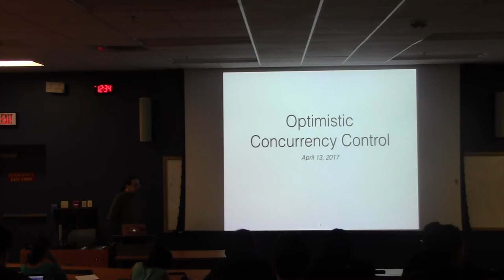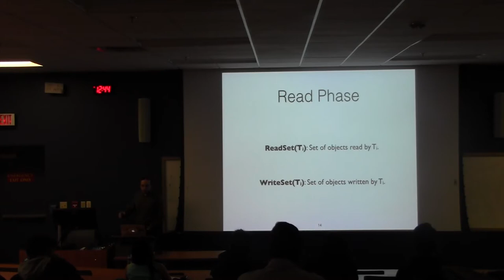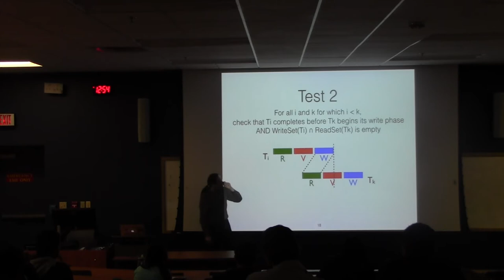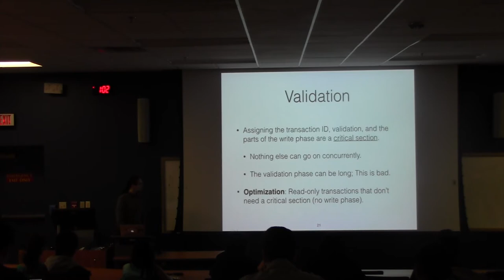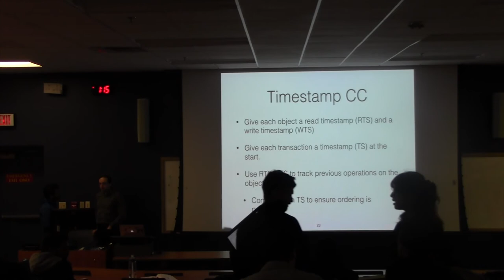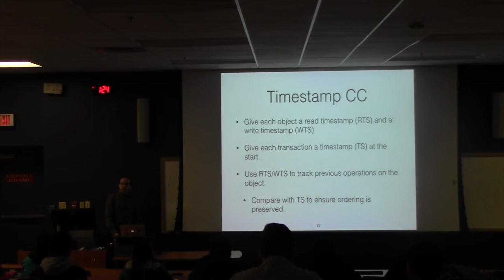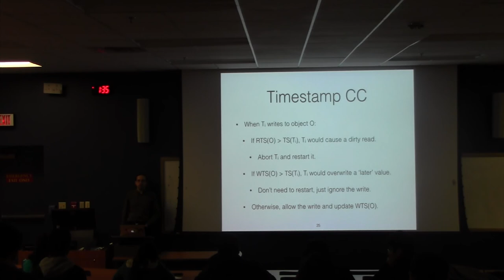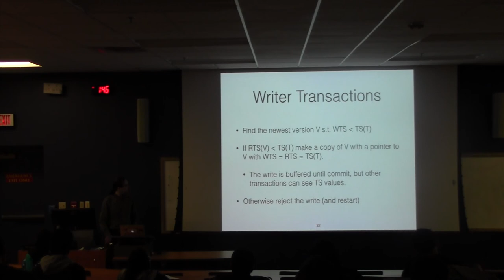DB Lecture 17 Optimistic Concurrency Control